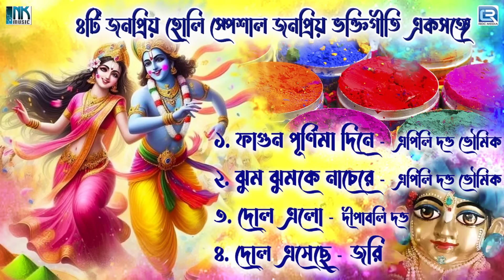হোলি স্পেশাল ৪টি জনপ্রিয় গান | দোলের গান | HOLI SPECIAL 4 POPULAR SONGS | DOLER GAAN |AUDIO JUKE BOX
Presenting New Bengali Holi special 4 Devotional Song ‘Audio Juke Box’ by N.K. Music . . .
✽ Songs Details:
01. Song: Jhum Jhumke Nachere
Singer: Apily Dutta Bhowmick
Lyrics -- Naresh Patghara
Composer -- Kripa Bibhab
Music Arrangement -- Dipanjan Roy
02. Song: Fagun Purnima Dine
Lyrics: Goutam Gosh
03. Song: Dol Elo
Singer: Deepabali Dutta
Lyrics: Soham Majumdar
04. Song: Dol Esechhe
Singer: Jori
Lyrics: Soham Majumdar
Category : Devotional Song
Produced By : Durgaram Choudhary